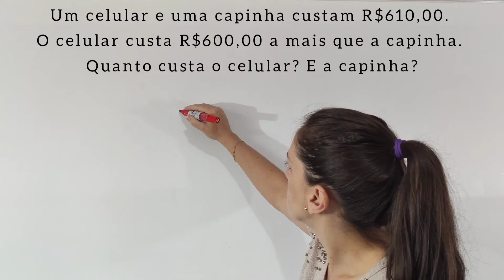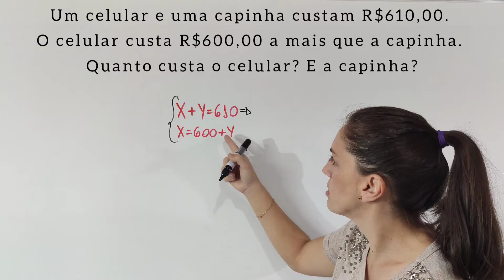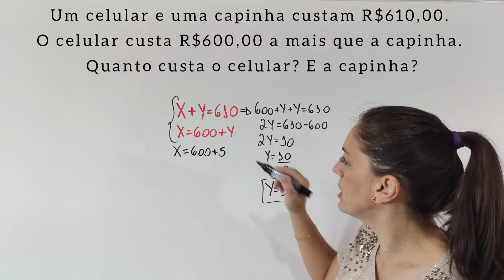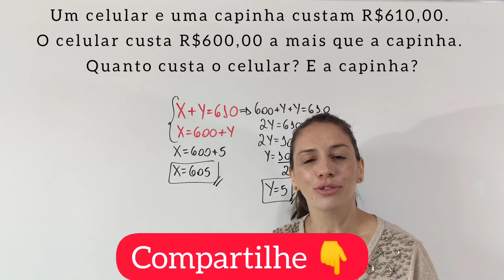💥Muita gente erra, e você?😳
@Matemática da Támires​ matematica​​​​​​​desafio​​​​​​​

Esta aula é sobre um exercícios de lógica e que muita gente acaba errado, assista a aula toda para melhor entendimento!

Muito obrigada!!